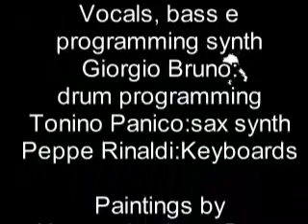ANTONIO NICOLA BRUNO "stu cazz di microfono nun va...."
ANTONIO NICOLA BRUNO
stu cazz di microfono nun va
videoclip and music produced by Antonio Nicola Bruno
 Antonio Bruno (vocals, bass and programming)
Giorgio Bruno percussions